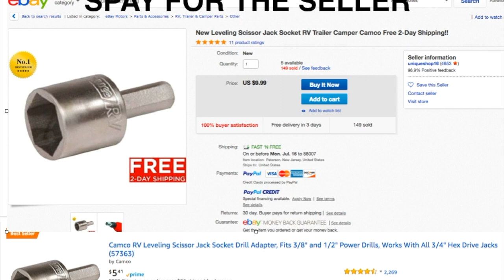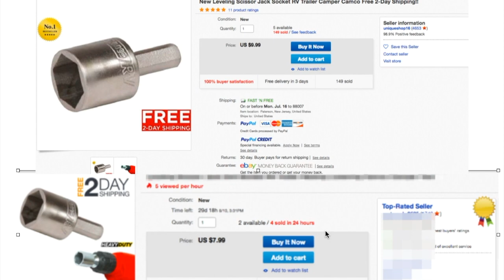How To Find Winning Product To List on eBay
*** New 2019/2020 Dropshipping***

1) Chose the right product for you (depends on your performance)
2) Chose the right niche (it matters)
3) Chose the right category to list
4) Chose the right price as you list NEW product
5) Chose the right quantity as you list NEW product
6) Chose the best suppliers, not to fail or run OOS
7) Chose you FIRST sentence in product description properly
8) Chose the return policy text valuable to buyer
9) Chose the right size fonts for description (color matters)
10) Chose the right item location depends on your country of origin
11) Chose the right strategy to keep sales EVERY day
12) Chose what to write about yourself
13) Chose the main picture properly
14) Chose the right settings on eBay
15) Chose to never pay for product promotion on eBay
16) Chose to list only manually
17) Chose not to use any paid 3rd party tools regardless on their advertisement